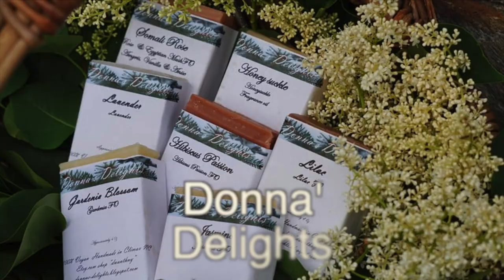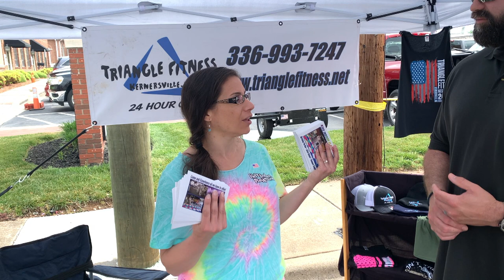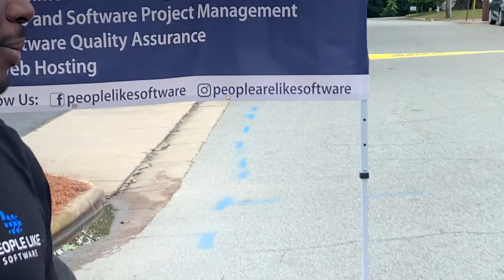Interviews with the REAL Small Business Superheroes! - Kernersville Spring Folly 2022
Interviews with small business owners at the Kernersville Spring Folly 2022 in Kernersville, NC!

00:00 Kernersville NC Spring Folly
00:35 Poured Paintings and Creations by Colleen
02:24 Donna's Delights Handmade Soaps and Lotions
06:17 Pure Taekwondo
08:05 Triangle Fitness
10:22 Modern Woodmen of America
11:41 People Like Software